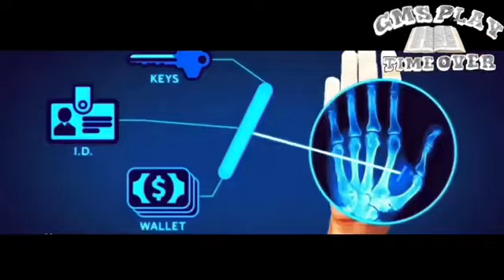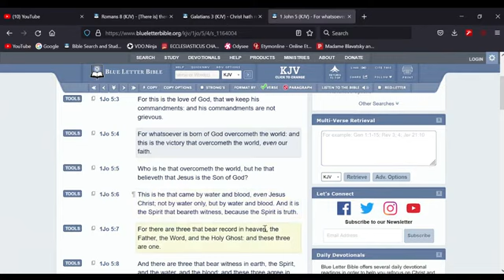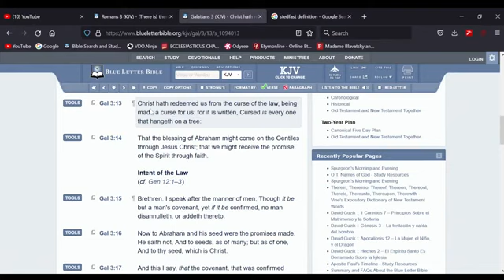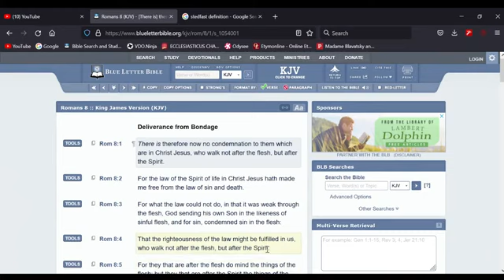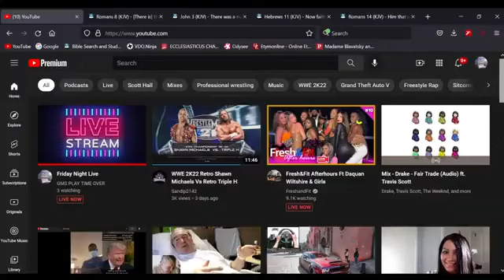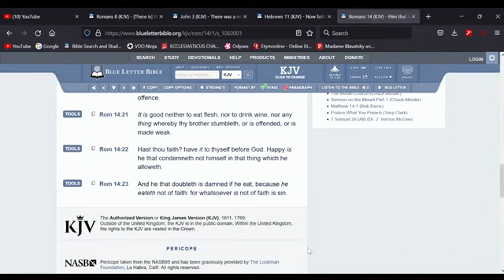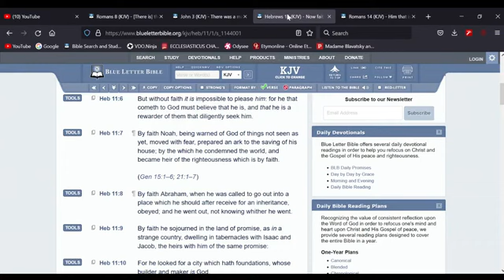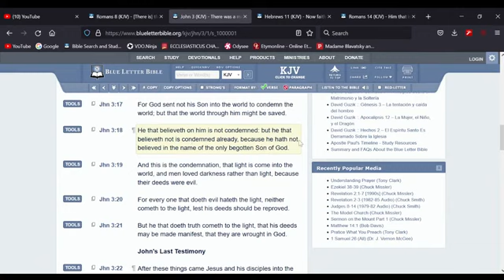Friday Night Live 3-18-22